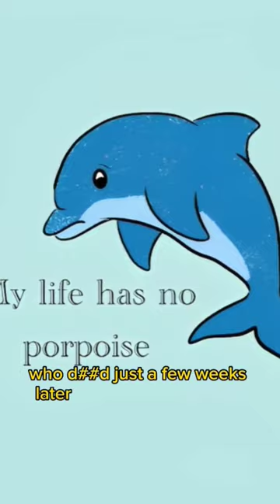Story of a Dolphin who wanted to have segs with a women .